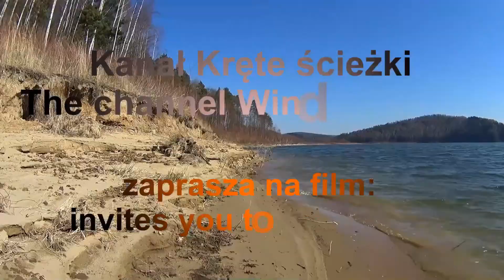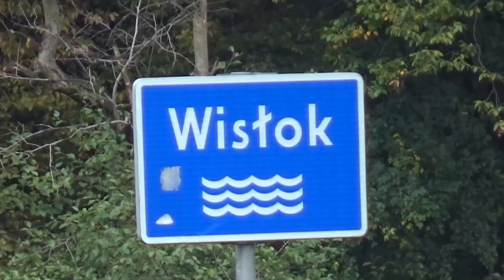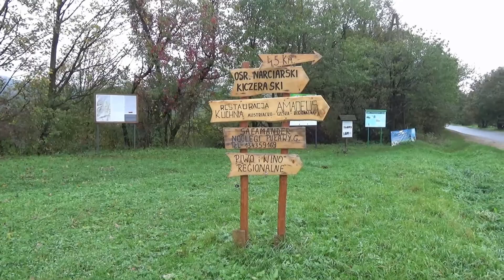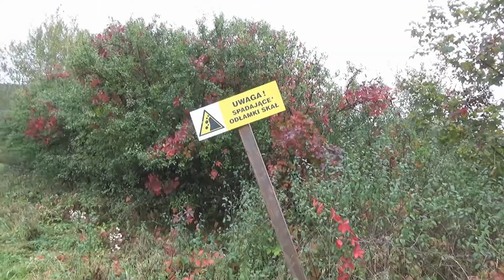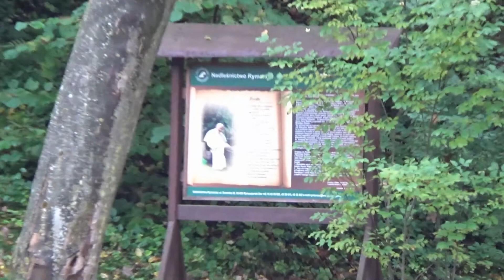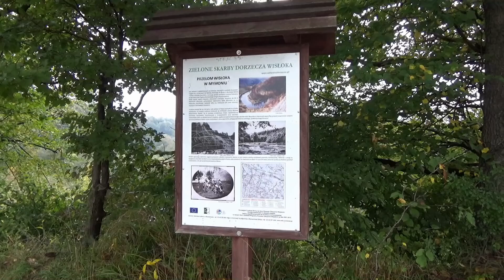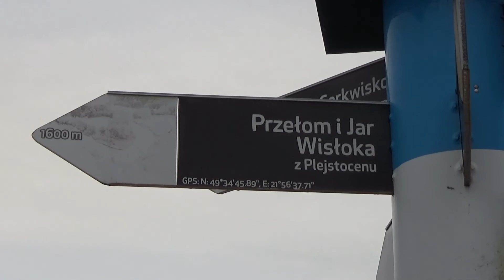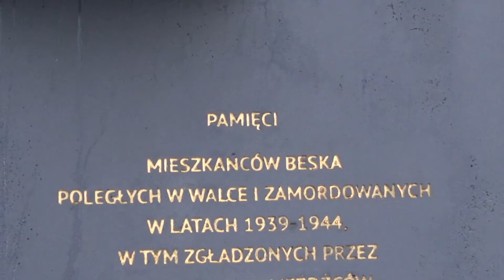Zapora w Sieniawie. Jezioro Sieniawskie. Przełom Wisłoka. Rudawka Rymanowska. Besko. Podkarpackie.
Przełom Wisłoka - Rudawka Rymanowska. Besko.
Zapora „Besko” w Sieniawie - Zapora budowana w latach 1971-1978 powstała 2 kilometry wyżej. Wymiary: – 174 metry długości – 9,5 szerokości w koronie – 38 m wysokości – woda może być spiętrzana do 30 m – powierzchnia zbiornika wodnego 1,3 km – pojemność 13,2 mln m3. - Jezioro Sieniawskie - to też doskonałe miejsce dla wędkarzy. Okręg Polskiego Związku Wędkarskiego Krosno regularnie wpuszcza do niego m.in. narybek karpia i szczupaka. Oprócz nich w zbiorniku występują: płoć, kleń, sandacz, okoń, sieja, czy sum. Ponad połowa długości brzegu to wysokie urwiste ściany, co dość utrudnia wędkowanie z brzegu. Do wędkowania należy posiadać zezwolenie na „wody nizinne”.
Rzeka Wisłok - wytworzyła kilka przełomów strukturalnych poniżej Wisłoka Wielkiego, Wernejówki, Puław Dolnych, Rudawki Rymanowskiej. Powstały wspaniałe wodospady na jej dopływach, w tym najpiękniejszy i najbardziej znany – w miejscowości Wisłoczek. Na odsłoniętych ścianach skalnych doliny w rejonie Rudawki Rymanowskiej widoczne są wykwity siarki oraz występują niewielkie samowypływy ropy naftowej. Dolinę rzeki w rejonie Rudawki Rymanowskiej należy zaliczyć do najpiękniejszych w skali europejskiej. Wodospad przy ścianie Olzy - po prawej stronie odsłonięcia łupków znajduje się kilku metrowej wysokości WODOSPAD na małym potoczku wpadającym do rzeki Wisłok. Okolice Rudawki Rymanowskiej upodobał sobie Karol Wojtyła. Po raz pierwszy przybył w ten rejon w 1952 roku z młodzieżą, a po raz ostatni w 1978 roku. Warto wspomnieć, że 70 dni po wyjeździe z Rudawki zasiadł w Stolicy Apostolskiej jako Jan Paweł II! Jego pobyty zostały upamiętnione obeliskiem, który został postawiony obok wodospadu. Na tablicy postawionej przez Nadleśnictwo Rymanów widnieją takie słowa: „Człowiekowi potrzebne jest piękno krajobrazu” – Jan Paweł II, podczas mszy świętej w Nowym Targu 8 czerwca 1979r. Przełom Wisłoka - Rudawka Rymanowska. Już pod koniec XIX wieku w Rudawce Rymanowskiej powstała Kopalnia ropy naftowej. Wcześniej pozyskiwano ropę z tzw. „kopanek”, czyli ręcznie kopanych studni o niedużej głębokości. Z upływem lat wprowadzano nowe metody wydobycia ropy naftowej. W latach 50-tych XX wieku podczas kolejnego odwiertu w bocznej dolince potoku Połonek, w miejscu zwanym Opiag, natrafiono na wody mineralne siarczanowe oraz jodowo-bromowe. Temperatura wody w jednym z odwiertów wynosi 48 stopni.
Ściana Olzy Mymoń Besko - Na umiejscowionym na prawo od budynku urzędu gminy wzniesieniu, określanym dzisiaj jako Cerkiew, do roku 1956 stała drewniana cerkiew pod wezwaniem Narodzenia Bogurodzicy z 1881 roku. Obecnie pozostało po niej tylko cerkwisko, do którego prowadzą szerokie kamienne schody. Przy wejściu na nie ustawiono dwa pomniki. Prawy z postacią Chrystusa i lewy z postacią Matki Bożej. Wokół cerkwiska znajduje się odrestaurowany częściowo cmentarz greckokatolicki. Kapliczka Matki Bożej z Lourdes z 2008 roku ufundowana przez mieszkańców Beska, którzy zostali wysiedleni na Ukrainę po 1945 roku. Na jej cokole umieszczono rysunek beskiej cerkwi i napis w języku ukraińskim głoszący: „Mario, Matko Boża, módl się za nas, beszczan, którzy spoczywają na wieki na ziemi ojców… Nasza ojczyzna, jak zerwana struna, w sercu dźwięczy bólem. Modli się za Ciebie Bogurodzica i my, potomkowie w dalekim kraju”.